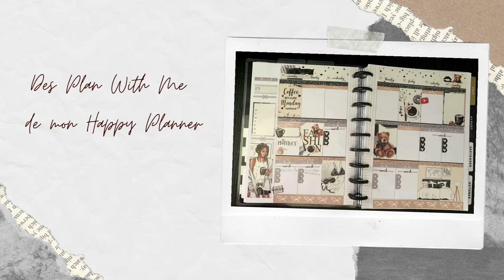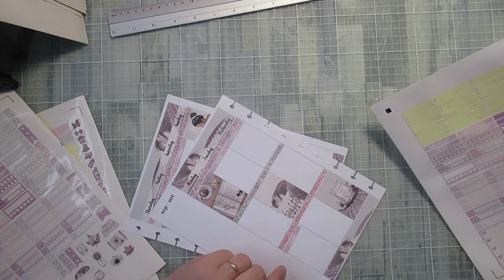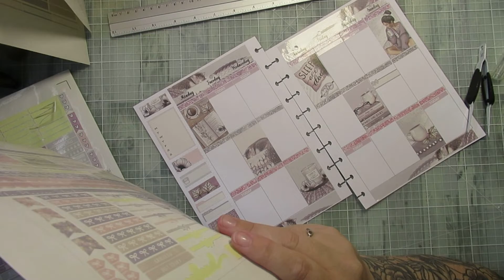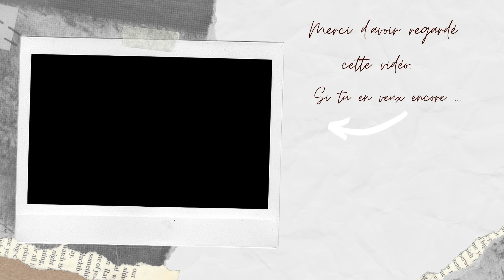[HAPPY PLANNER] PLAN WITH ME DU 27 SEPTEMBRE AU 6 OCTOBRE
🎬 Concernant mes vidéos, ma chaîne :
- Je monte mes vidéos avec : Movavi
- Mes miniatures : Canva
- Lumière : Ring light NeeWeer
- Support pour filmer
- Ma boutique préféré : Horizon créatif ) c'est ici que j'achète 97% de mon matériel.